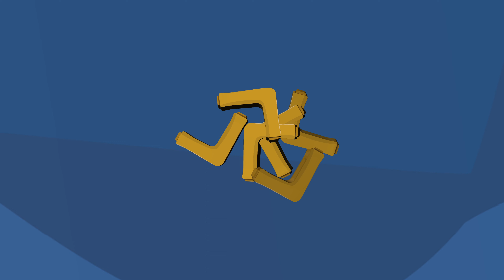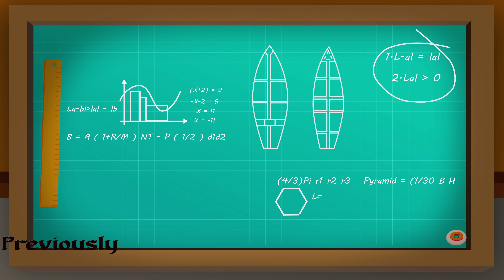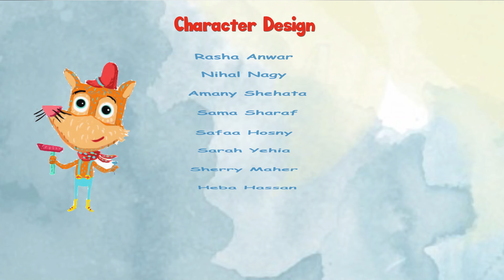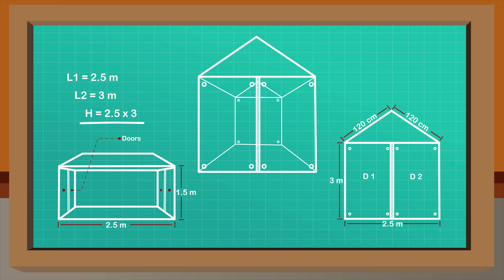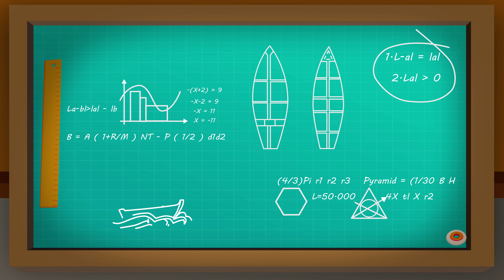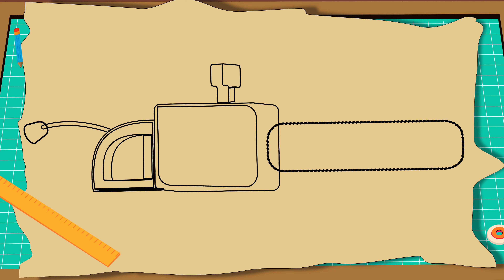Mr. Fox and the Stars in the Night | Stories for Kids | Animated Stories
Mr. Fox's Songs: Sing along with Mr. Fox as he shares his melodious tunes and songs.

🌠 Featured Videos 🌠